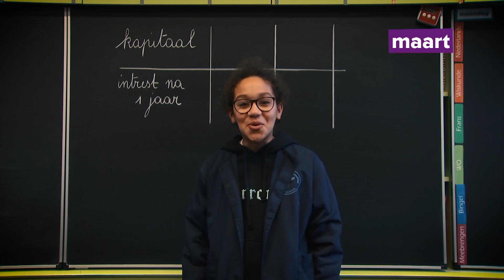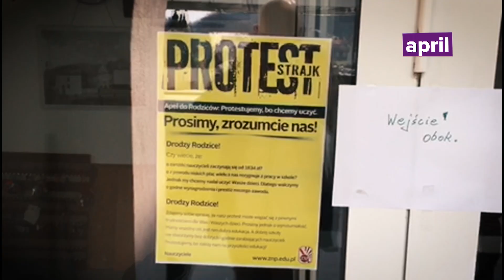jaaroverzicht 2019: school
Het jaar zit er bijna op. Dus is het tijd om eens terug te kijken naar wat er allemaal gebeurd is in 2019. Vandaag: 'School'.